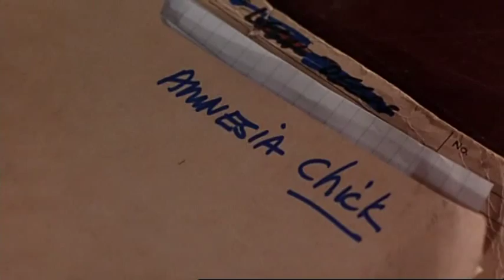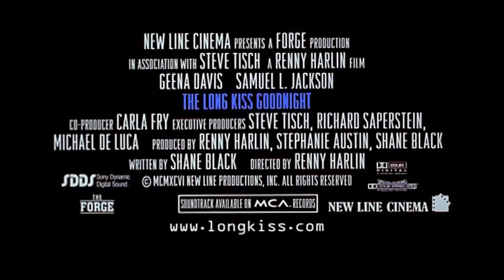The Long Kiss Goodnight - Trailer